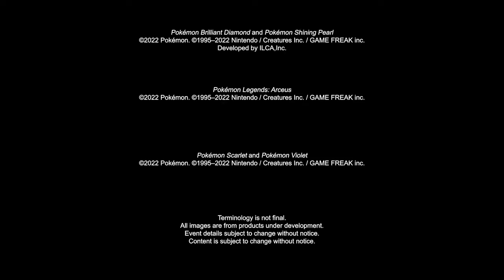My LIVE REACTION to Pokémon Scarlet & Violet Reveal!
Here was my LIVE REACTION to the reveal trailer for Pokémon Scarlet and Violet, generation 9 is coming this year!